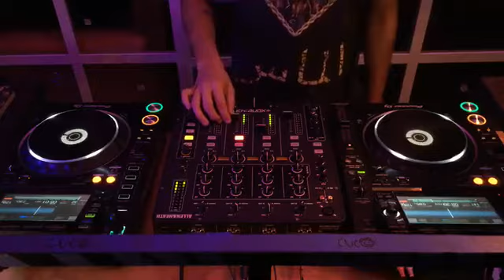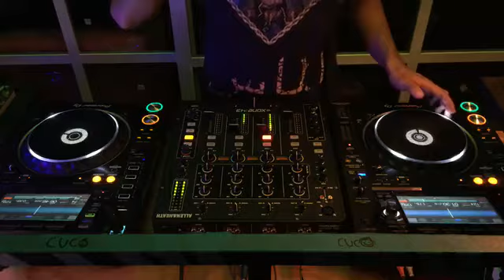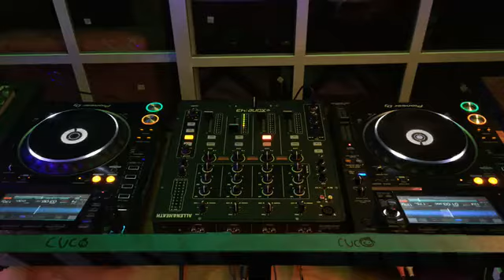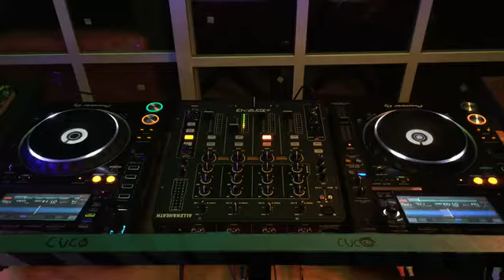EMI.te : November 2020